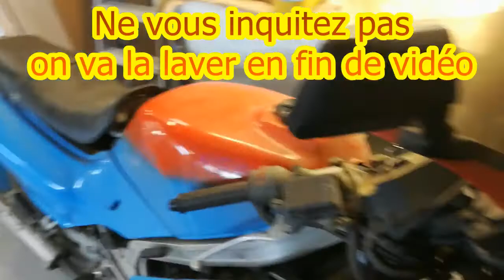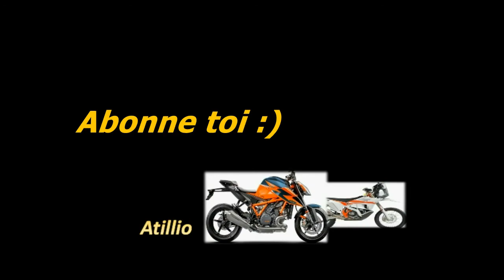NSR 400 le plus gros 2 temps de route Honda. Hommage à notre pote Franck. Histoire et restauration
Honda 400 NSR : la meule à Spencer !
En 1984, pour accompagner son retour victorieux en Grand Prix 500 avec Freddie Spencer, Honda sort une NS 400 R de route à moteur V3 . Tout comme la RG 500 devyamaha, c'est une machine qui s’inspire directement de l’esprit de la 500 V3 championne du Monde en 83. Honda, spécialiste du 4 temps et géant industriel n’avait jamais produit un 2 temps de route d’aussi grosse cylindrée. Ainsi la NSR est un cas unique dans la production Honda. Aucune avant elle et aucune autre après n’utilisera un si « gros » 2 temps pour la commercialisation ( moto de cross excepté )
Pour jouer à fond la mode réplica les lignes de la NSR sont très proches de la version Grand Prix : à la fois sportive et très élégante . Une couleur  HRC et une couleur aux couleurs du team de GP seront proposées.  La ligne est très racing pour l’époque et surtout la 400 NSR est une moto très bien finie.
Techniquement ce n’est pas mal non plus avec un moteur V3 inédit et un chassis aluminium !  Là encore tout ceci «  vient » de la 500 V3
Elle est commercialisée en Juin 85, un an après la 500 RDLC qui a lancé cette mode des Grand Prix 500 réplicas. La NSR profite à plein du titre Mondial de Honda en GP 500 avec la RS 500 V3 avec Freddie Spencer au guidon.  Sa philosophie en est très proche : une machine compacte équilibrée. Pour la version de route, le concept du moteur en V est évidemment conservé mais il est disposé à l’envers de celui de la machine de compétition  afin de pouvoir loger la batterie et la trousse à outils sous la selle.  Les 2 cylindres avants sont horizontaux et on retrouve 2 pots en bas,  le cylindre vertical est celui de l’arrière avec un silencieux dans la selle coté droit . Cest un schéma moteur est unique.
La cylindrée de 400 cc est due au permis Japonais. Au-dessus de 500 il faut passer un super permis V3 et ATAC !
Car ce moteur a un sacré potentiel, avec 172 ch/l, il promet 72 chevaux  à 9500 tr/mn.  Le couple maxi fixé à 8500 annonce néanmoins une mécanique pointue. Admission par clapets, allumage électronique, la boite à 6 rapports est à étagement serré.  La parenté Grand Prix est évidente
Autre originalité, la rampe de carbus de 26 mm tournée vers l’avant, avec des Mikuni à boisseaux plats ( une première ) équipés de gicleurs de puissance . Enfin, les cylindres sont recouverts de Nikasil, une première pour une machine Japonaise.
Spencer géométrie !
Si la NS 400 est très course sur le plan moteur, elle l’est encore plus coté partie cycle : ce cadre est beau !  En plus il est très bon : on compte les bons points : construction en aluminium mélangeant pièces de fonderie et tubes carrés, bras oscillant renforcé, roue avant de 16 pouces et arrière de 17, jantes Comstar façon course, freinage à étriers double pistons,  monoamortisseur  Prolink et le trac !
Vous me direz c’est quoi le TRAC ? C’est Un anti plongée réglable par molette sur le bras de fourche gauche. 4 positions au programme. Réglable aussi la fourche ( pression d’air ). Enfin le Prolink parachève la leçon de technologie avec un monoamortisseur à biellettes dont la dureté est ajustable via une molette de précontrainte intégrée sous le cache latéral droit.

On note aussi l’apparition d’une batterie compacte sans entretien .

C’est ume moto quin se conduit très bien, le moteur est doux car il faut attendre 7000 pour que la NSR se dévoile. Là jusqu’à la zone rouge, la poussée est franche et copieuse mais jamais brutale. C’est un vrai 2 temps racé, vif et rageur mais façon Honda : pas de débordement incontrolable, on maitrise ce qui se passe. La NSR abat le 400 mètres en 12’6 c’est plutôt méchant pour une 400 ! La vitesse maxi est de 210 km/h . Les accélérations sont franches si l’on reste dans la bonne plage et la NSR déménage franchement.  Elle est un caractère lissé, civilisé.
C’est une vrai une école de pilotage à elle toute seule !
Mais elle avait un gros défaut c’est qu’elle était trop chère à sa sortie
La NSR est une machine qui n’a pas marqué par son potentiel de surpuissance, mais qui est plutôt orientée sur l’efficacité générale. Pour une Grand Prix réplica, c’était un léger handicap quand tout le monde rêvait de la puissance immaitrisable des 500 de GP. Et puis son tarif proche de celui des 750 de l’époque a sans doute refroidit les clients. Lancée à 36 011 Fr (elle atteindra meme 37 400 fin 85)
Si je parle de sa cote
Il faut savoir qu’il y a probablement eu moins de 800 NS 400 R présentes dans l’hexagone.
La cote c’est entre 3000 et 7000€ en bon état mais en général sur le marché on est plus entre 8000 et 15000€